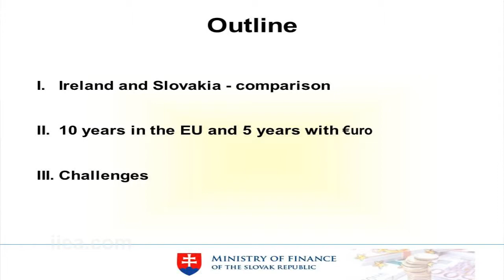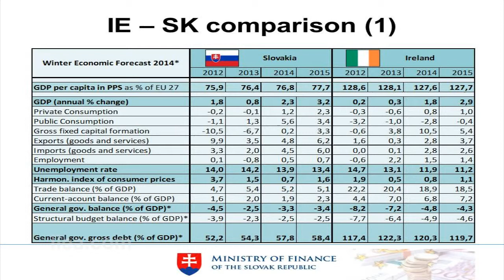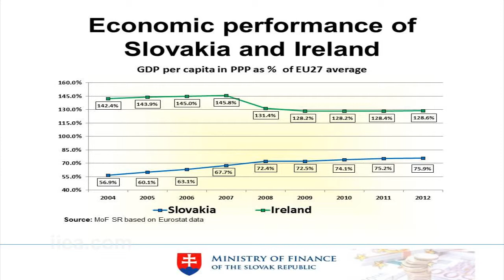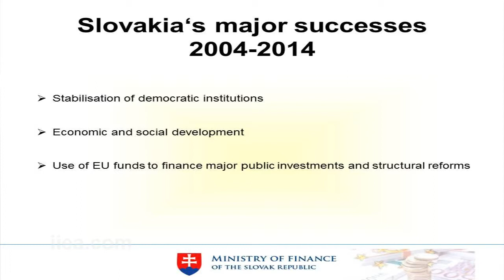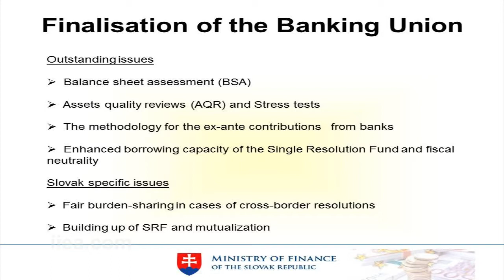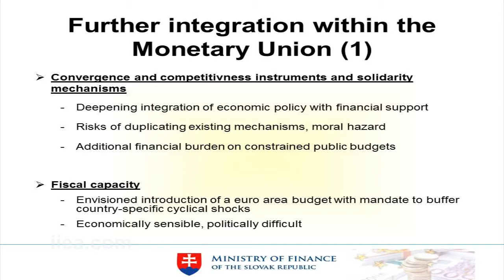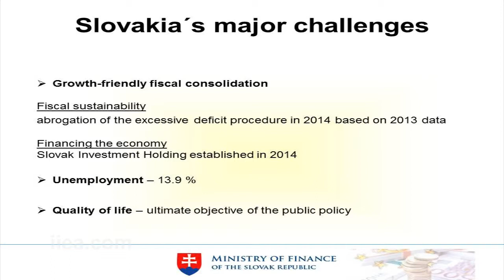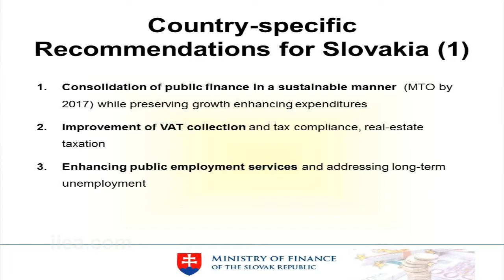Dr Vazil Hudák Eurozone: Current Challenges From the Perspective of Slovakia - 07 April 2014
About the Speech:   Dr. Vazil Hudák's address to the IIEA came as Slovakia celebrated the 10th anniversary of its accession to the EU. In his address, Dr. Hudák discussed the main challenges facing a small state in the European Union, particularly in the context of the post-crisis stabilisation of the Eurozone. Dr. Hudák also highlighted Slovakia's most significant successes since joining the Union - many of which parallel the Irish experience.

About the Speaker: Dr. Vazil Hudák is State Secretary of the Ministry of Finance of the Slovak Republic, a position he has held since 2012. Previously, Mr Hudák was the head of J.P. Morgan Chase Bank's Eastern European Public Sector section. Dr. Hudák received his doctorate from Harvard Business School, Boston.